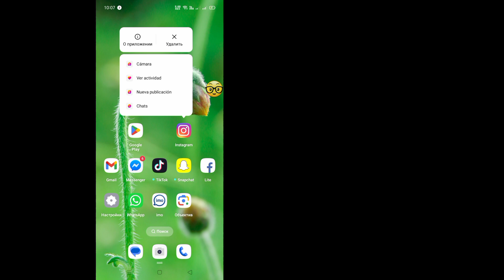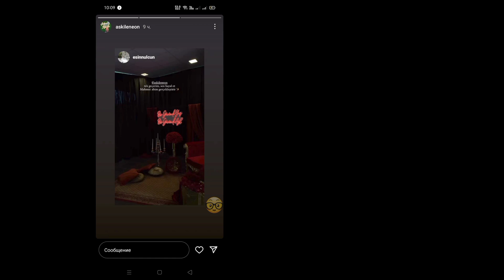Как исправить заметки в Instagram, например, опция «Не отображается проблема»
Как исправить заметки в Instagram, например, опция «Не отображается проблема» |  Исправление заметок в Instagram: «Недоступно»

 Как исправить заметки в Instagram, например, опцию «Не показывать проблему»

 Как решить проблему с заметками в Instagram, например, опция «Не отображается»

 Исправьте заметки Instagram, такие как проблема с отсутствием опции.

 Как получить опцию «Заметки в Instagram»

 Instagram отмечает, что опция «Не показывает решение проблемы»

 Примечания, такие как отсутствие опции, решение проблемы

 Опция «Нравится» в Instagram

 Instagram отмечает, что опция не отображается

 Instagram отмечает, что функция не отображается

 Instagram отмечает, что функция отсутствует

 Опция «Нравится» в Instagram не отображается

 Instagram отмечает, что функции не отображаются

 Instagram отмечает, как обновление

 как решить заметки в Instagram, такие как функции

 исправить заметки в Instagram, например, опция, которая не отображается

 Функция заметок в Instagram

 Заметки в Instagram, такие как Кайсе Каре

 Instagram отмечает как функция

 как проверить кто просматривает заметки в инстаграме